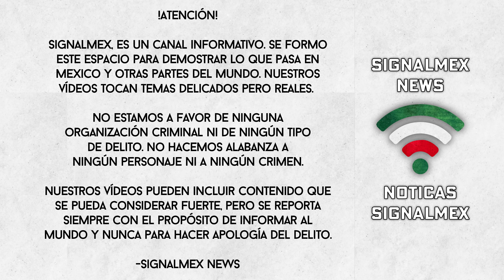¡FRENAN EXTRADICION DE "EL NINI" ! Revelan Nueva Foto De Nestor Isidro Salas Perez Detenido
Una jueza federal freno la extradicion "fast track" de Nestor Isidrop Perez Salas a Los Estado Unidos. En una prensa de rueda el Presidente Mexicano, Andres Manuel Lopez Obrador, lamenta los hechos.

Signal Mex Noticias | 2023